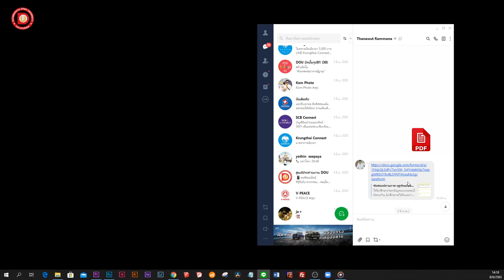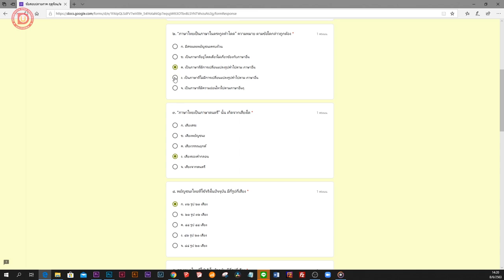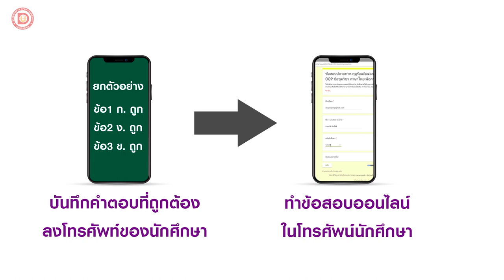ทำข้อสอบออนไลน์ง่ายนิดเดียวด้วย Google Forms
นักศึกษาสามารถทำข้อสอบออนไลน์สื่อพระพุทธศาสนาได้ทุกที่ทุกเวลา เข้าถึงได้ง่าย ๆ สะดวก รวดเร็ว ไม่ซับซ้อน
Line : @dou-us